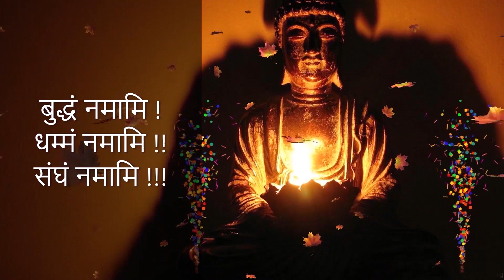यशोधरा बुद्धविहार – ग्रंथवाचन समारोप समारोह | Yashodhara Buddha Vihar Special Program